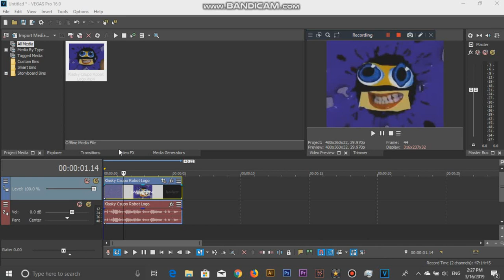How To Make The Blue Spherize Spiral Smear